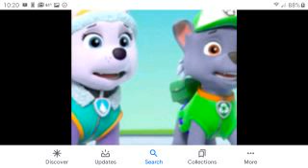Only Dude In The World PARODY OF ONLY GIRL BY RIHANNA